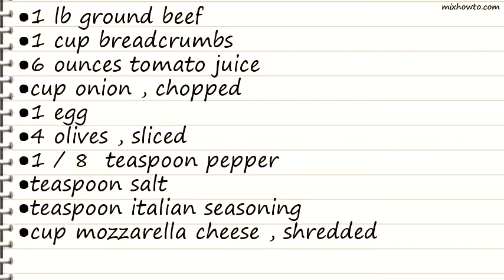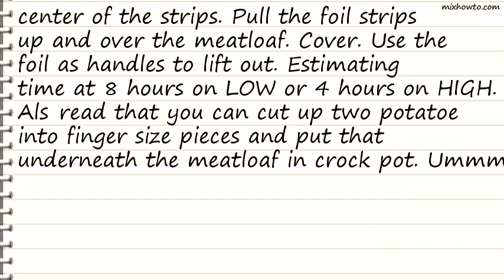Recipe Cheesy Meatloaf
INGREDIENTS:
●6 ounces tomato juice
●cup onion , chopped
●1 egg
●4 olives , sliced
●1 / 8  teaspoon pepper
●teaspoon salt
●teaspoon italian seasoning
●cup mozzarella cheese , shredded